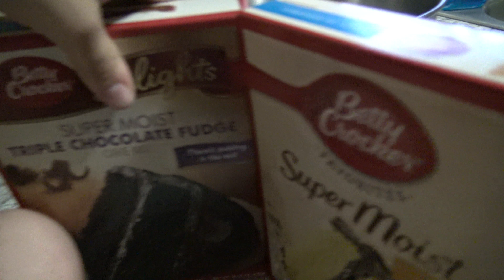I didn't notice what THEY were doing!!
We decided to celebrate Zuko's birthday a little early by taking him and his brothers out for a surprise to a local bounce house! When we were done I caught something sneaky on camera!

♡♡♡♡♡♡♡SOCIAL MEDIA♡♡♡♡♡♡♡♡